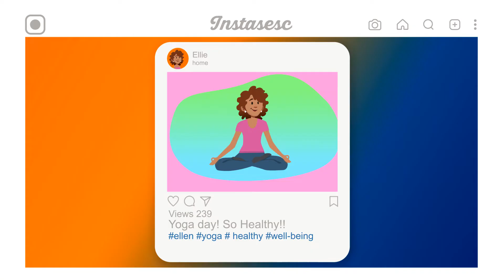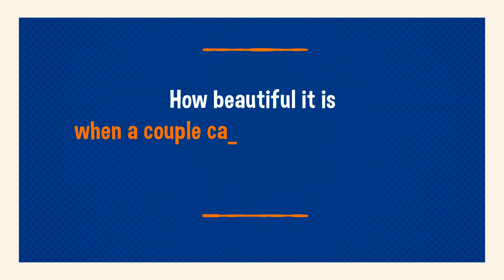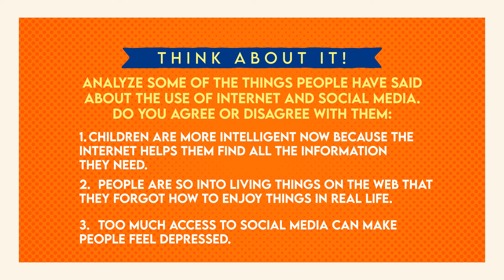Ellie, Sam and the social media | Aula 1 | Temporada 3 | Aprendendo Inglês com o Sesc RJ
After experiencing what it feels like to be famous on the web, Ellie is taking this fad a bit too far.

Após duas temporadas de muito sucesso, a Gerência de Educação através do eixo Pensamento e Linguagens lança a terceira temporada dos vídeos em língua estrangeira. Os vídeos animados trazem temáticas atuais a partir do dia a dia de dois personagens. Além do alcance ao público em geral, pelo tom descontraído, os vídeos fazem parte do material utilizado no Curso de Imersão e oficinas diversas.